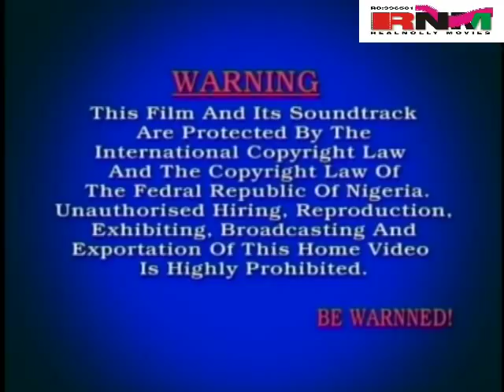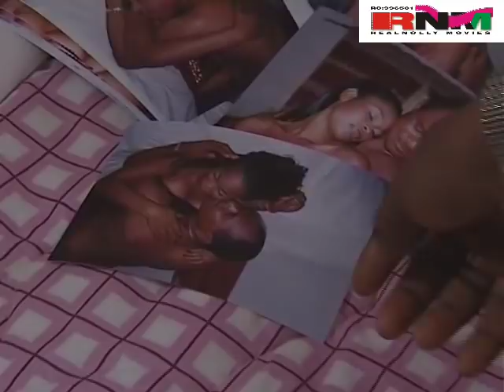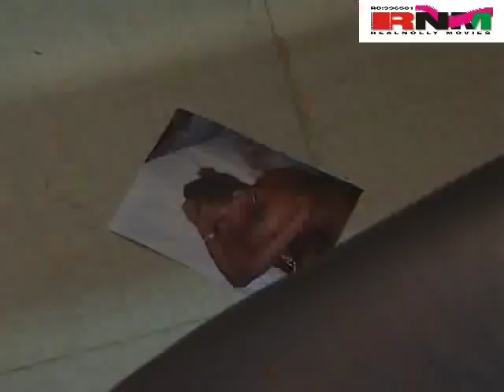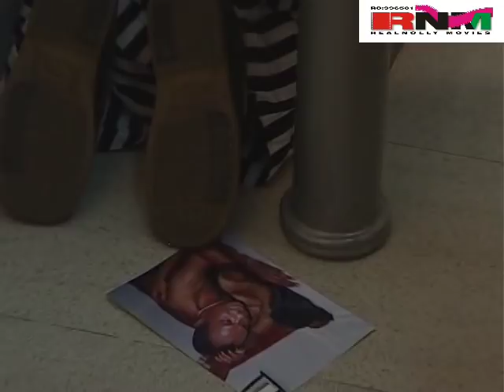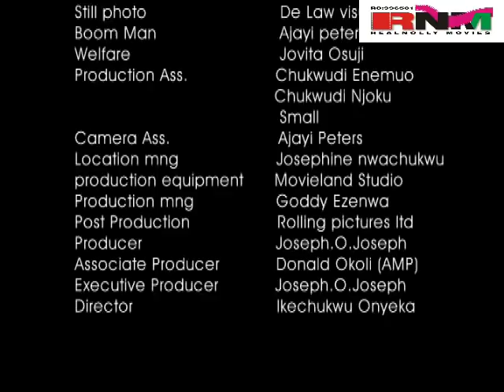Young Masters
Daniel (Ashley Nwosu) is deeply involved with Joy (Georgina Onuoha) in what can be understood as illicit affair, as such has created an avenue for blackmailers to make unnecessary demands and even threaten frustrate his marriage should he fail to comply. Fortunately his two sons Okey and Ike (Chinedu Ikedieze and Osita Iheme) tries all they can to stop them.